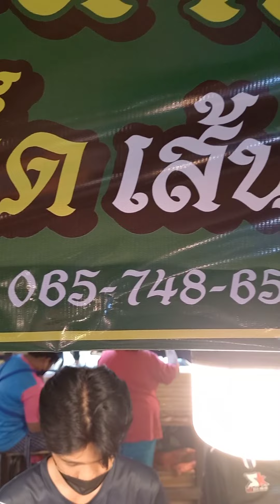มาดูกัน!! ปลาเส้นทอด ยอดขาย 200 เส้นต่อวัน อยากมีธุรกิจ ดูจบ 6 นาทีรู้เรื่อง Thai Street food.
มาดูกัน ปลาเส้นทอด สร้างอาชีพ ปลาเส้นทอด เส้นละ 30 บาท ฟรีน้ำจิ้มซีฟู้ด ขายวันจันทร์ถึงเสาร์ 14:00 น ถึง 20:00 น ตลาดมั่นคงมหาชัย สมุทรสาคร

📍📍พิกัดเส้นทาง👇👇
ตลาดมั่นคง @มหาชัย
1241 7 ถ. เอกชัย ตำบล ท่าจีน อำเภอเมืองสมุทรสาคร สมุทรสาคร 74000

❌ หมายเหตุ ถ้าสนใจ ติดต่อทางร้านได้โดยตรงครับผม ทางช่องแค่เป็นสื่อกลาง ไม่ได้รับจ้างรีวิว ไม่มีส่วนได้ส่วนเสียกับทางร้าน ครับผม ❌

👍👍👍คลิปยอดนิยม👇👇👇
✅วิธีทํายําวุ้นเส้น ลวกกี่เปอร์เซ็นต์ ขายโคตรดี